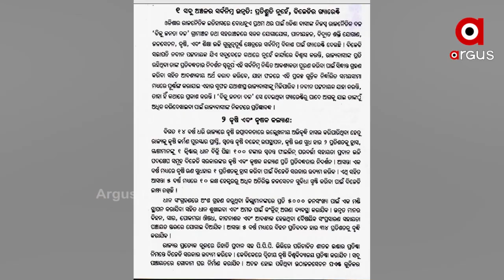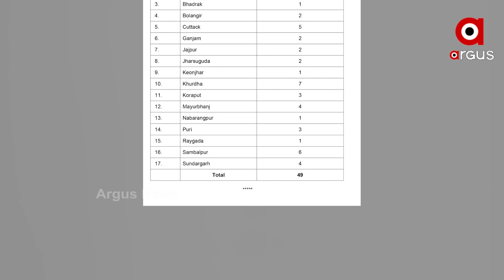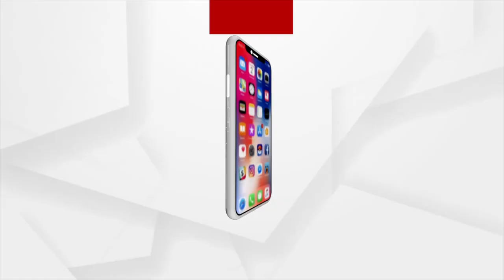ଶୀତଳ ଭଣ୍ଡାରକୁ ନେଇ ରାଜନୀତି ପାଣିପାଗ ସରଗରମ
- ସଂସଦରେ ଖୋଲିଲା ରାଜ୍ୟ ସରକାରଙ୍କ ଗୁମର
- ସାମ୍ନାକୁ ଆସିଛି ଶୀତଳ ଭଣ୍ଡାରର ଶତ
- ବିବାଦରେ ମନ୍ତ୍ରୀ ରଣେନ୍ଦ୍ର ପ୍ରତାପ ସ୍ବାଇଁ ଓ ସଚିବ ଭି.ଭି ଯାଦବ
- ପ୍ରତି ବ୍ଲକରେ ଶୀତଳ ଭଣ୍ଡାର କରିବା ଲାଗି ବିଜେଡି ଦେଇଥିବା ପ୍ରତିଶ୍ରୁତି ଥିଲା ମିଛ